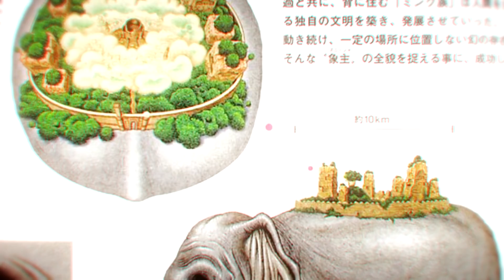SHANKS ET LE VRAI NOM DU GOMU GOMU NO MI !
Aujourd'hui, on se retrouve pour parler du nouveau grand mystère de One Piece, le fruit au vrai nom caché !
Bon visionnage ! 🥰

Miniature ❤ :

Luffy et Zunesha : @Melonciutus
Shanks :  @bbdbg03_drawing

Image utilisées dans la vidéo:

Merci à Amanomoon et à Jarx pour les colos utilisées dans la vidéo et bien-sûr merci aux coloristes du One Piece game ! Allez soutenir leur taf !

Si vous voyez une de vos colos et que je ne vous ai pas cités, mettez-moi un petit commentaire ! J'ai soit oublié, soit pas trouvé la source ! 😘

L'utilisation de très courts extraits ou images de films ou séries rentre dans le cadre d'une utilisation légale dite équitable. Cette vidéo respecte la règle d'exception de critique, de parodie ou encore d'analyse.
Shueisha / Toei Animation
Eiichiro Oda